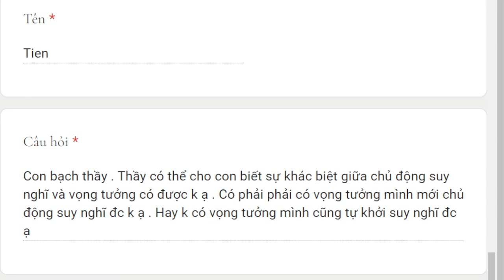1661. Phân biệt chủ động suy nghĩ và vọng tưởng